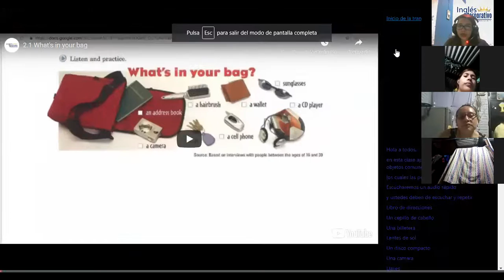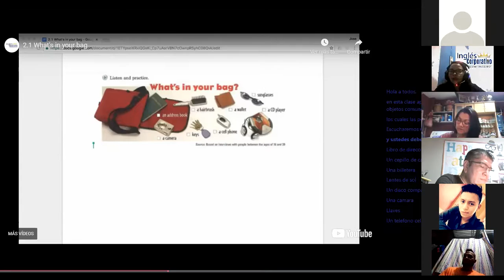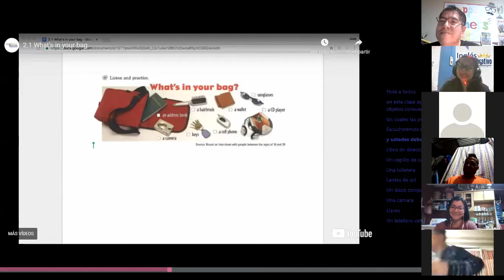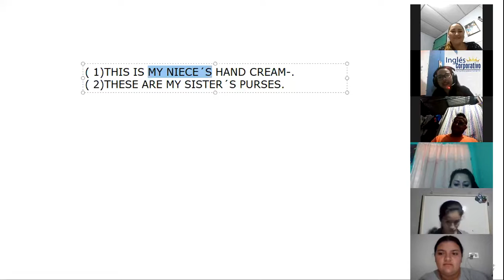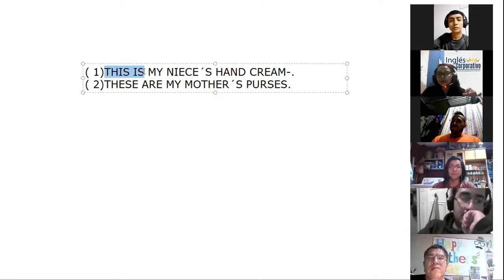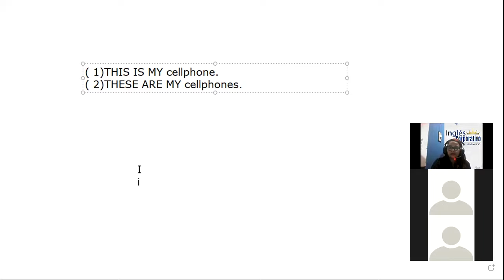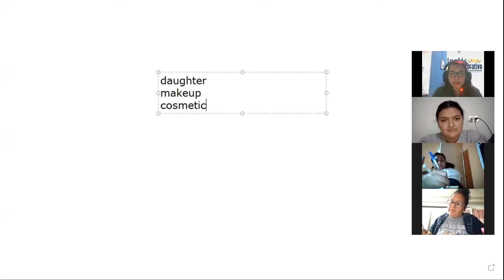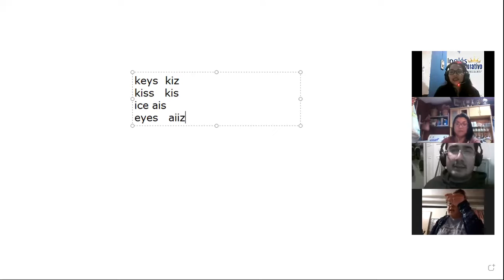Ingles Corporativo-SESSION 5 WHAT IS IN YOUR BACKPACK?